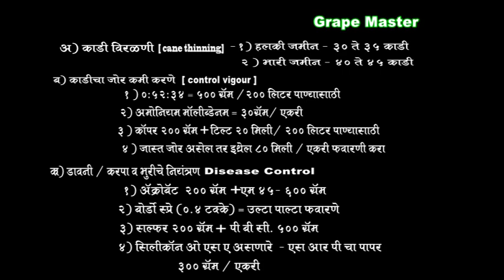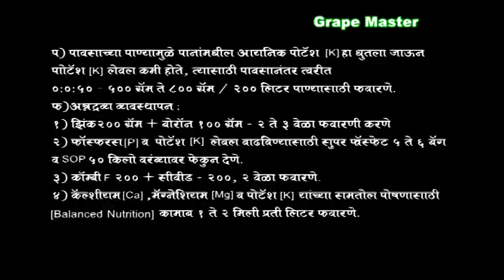Grape Master - "एप्रिल छाटणी व्यवस्थापन"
एप्रिल छाटणी हा द्राक्षशेतीचा पाया आहे.व त्यासाठी खालील मुद्दे महत्वाचे आहेत,
१)काडी व्यवस्थापन
२)कॅनोपी व्यवस्थापन
३)काडीचा जोर(Vigour)कमी करून डोळ्यामध्ये गर्भधारणा होण्यासाठी काय करायला हवे
४)पावसाळ्यातील रोग व किड व्यवस्थापन
५)एप्रिलमध्ये फॉस्फरस आणि पोटॅश यांचे व्यवस्थापन
६)हिरवळीच्या खताचे नियोजन
७)ब्रिक्समीटरच्या साह्याने त्वरीत अन्नद्रव्याची तपासणी
८)एप्रिल साठीचे अन्नद्रव्य व्यवस्थापन